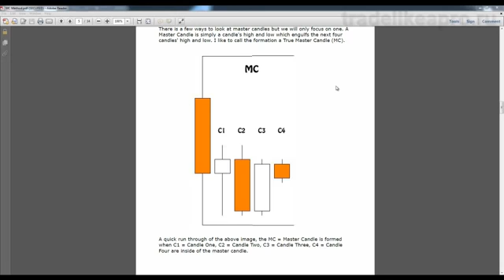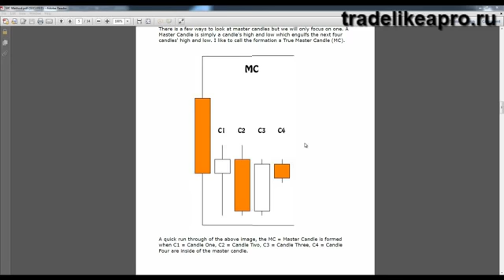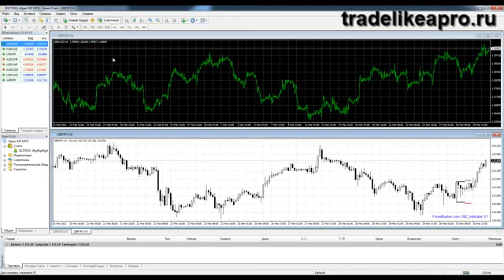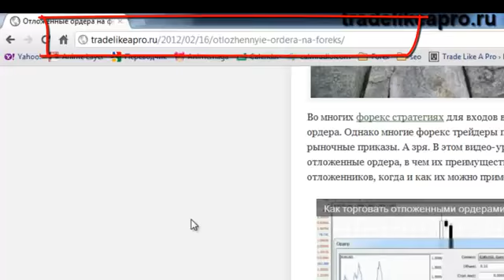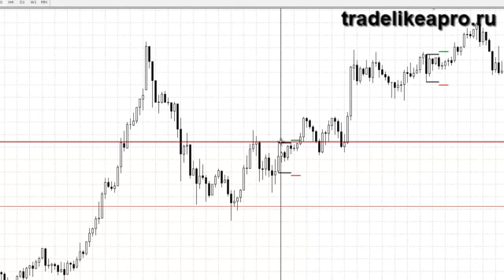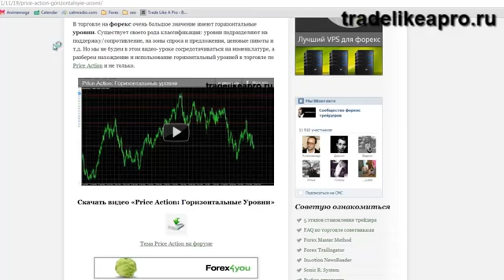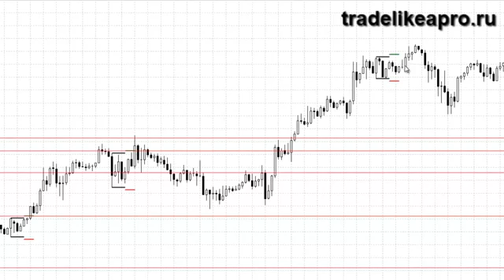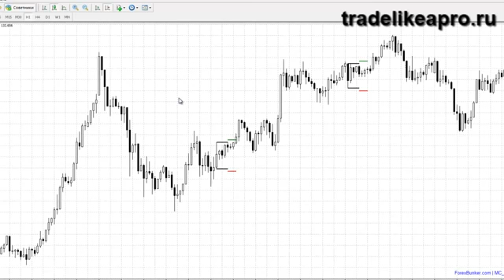Форекс стратегия Master Candle Method